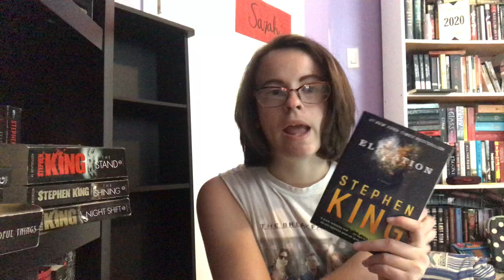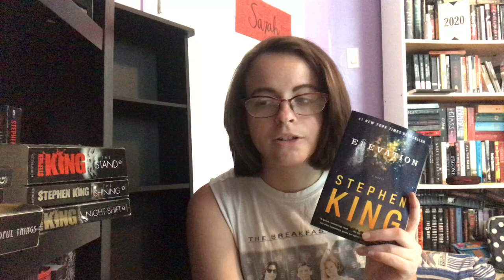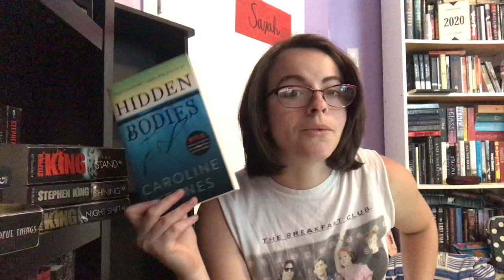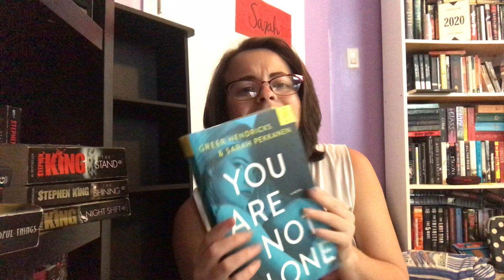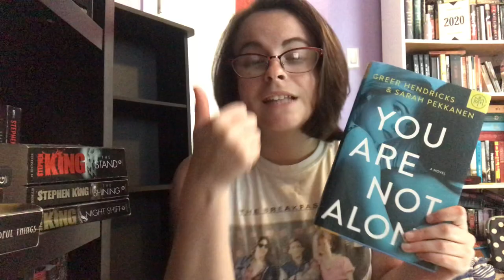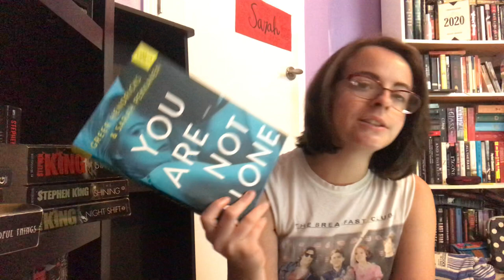May Reading Wrap-Up